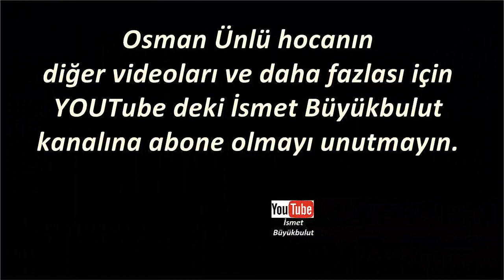Osman Ünlü hocayı hep cahiller dinliyor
Anadolu insanının temizliği